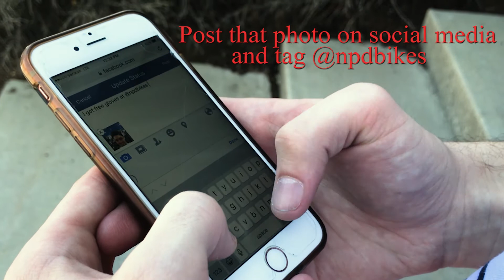Visit our New Store | Get Free Gloves - National Powersports Distributors | Nashua, NH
- Take a photo of yourself inside the store
- Post the photo to your social media of choice and tag us @npdbikes
- Show us the post, and we’ll hand you a free pair of gloves

Don’t use social media? We can post a photo of you on our page and you still get the gloves!

Rules:

Offer valid April 14-15, 2017; No purchase necessary; While supplies last (size and color availability may vary); Limit one pair per rider; Must pick up gloves in person; No cash value